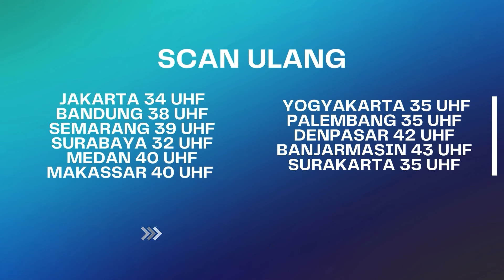Semua Gara-gara Amar! | Bestcut Janji Suci ANTV Eps 19 (2/3)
Wulan akhirnya meminta bantuan dari Reza untuk menikahinya. Tapi Reza masih bingung dan harus mengobrolinya dengan Ibunya. Sementara itu, Amar tidak henti-hentinya mengganggu keluarga Suci sebagai bentuk balas dendamnya.

092561
000007